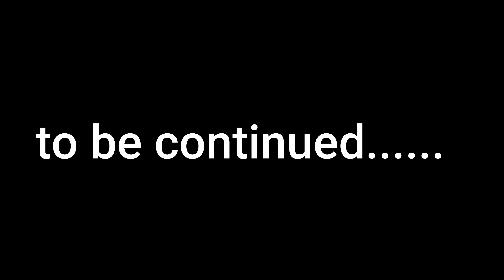Kya isko maar payege!😥 or zero dawn me ye kya huya? | Taking dawn Deathbringer | AllnerdZ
The Deathbringer is a machine in Horizon Zero Dawn. It is not a contemporary machine; rather it is one of three machines of the ancient Chariot Class, manufactured by the robotics and technology corporation Faro Automated Solutions during the mid 21st century. As such, it was designated by FAS as the FAS-FSP5 Khopesh.